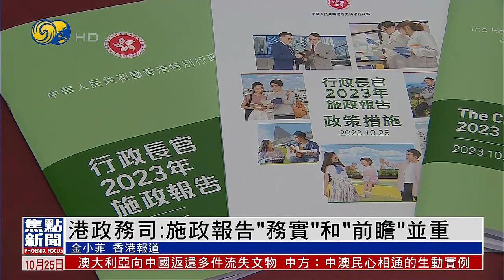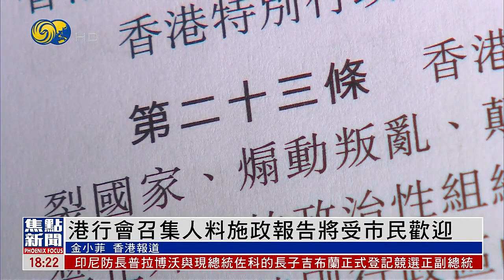香港政務司：施政報告“務實”和“前瞻”並重 ｜施政報告2023#香港v